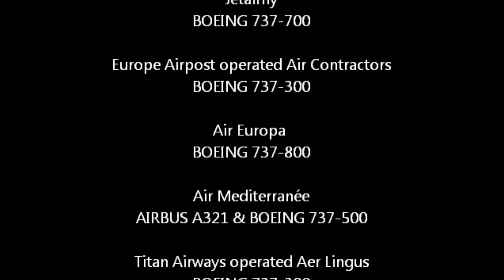Summer Charters at Cork Airport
Summer Charter flights at Cork Airport.

Summer is really the only time of year you get varied traffic at Cork. This video features; Europe Airposts operated by Air Contractors, Jetairfly, Arkefly operated by Air Explore, Air Europa, Air Mediterranée, Titan Airways operated by Aer Lingus, and Aer Lingus A321 which is also rearly in Cork.